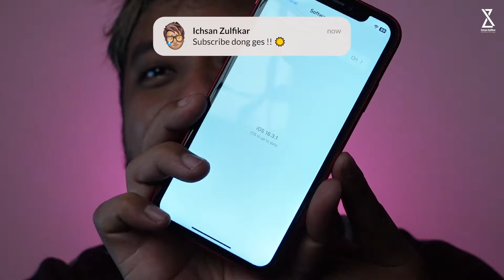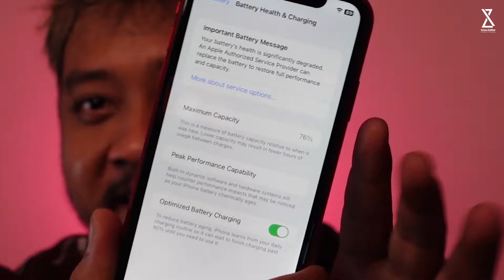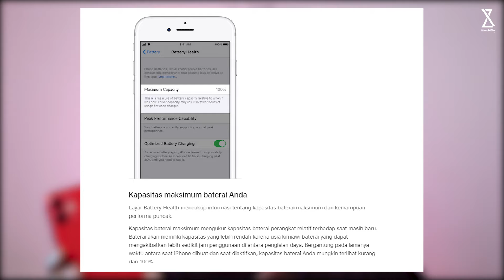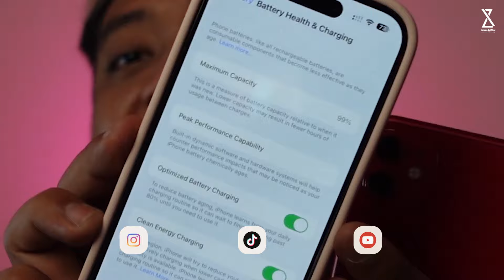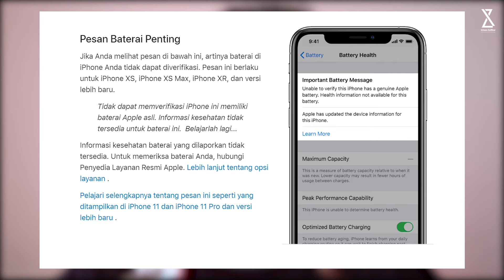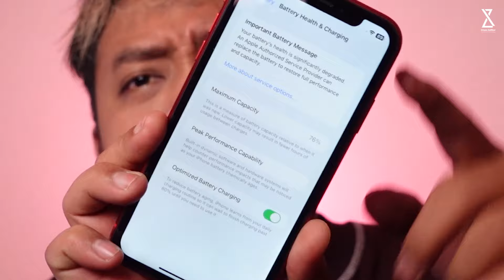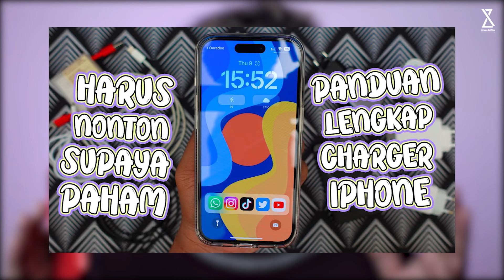Battery Health iPhone di Bawah 80% Apakah Aman untuk Digunakan ? Malah Boros ?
Di video kali ini gue akan bahas Battery Health iPhone di Bawah 80% Apakah Aman untuk Digunakan ? Malah Boros ?
Peralatan Konten yang Digunakan :

4. Tripod Fotopro X-GO HR Chameleon
5. Lighting Godox SL60W atau ini